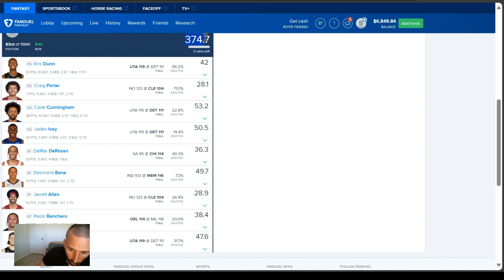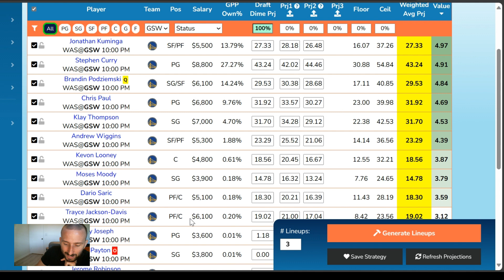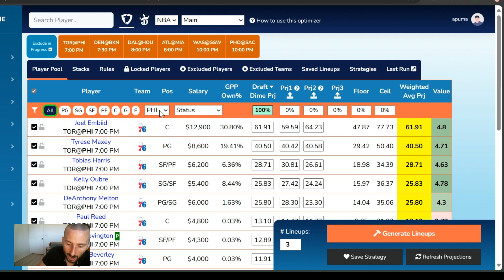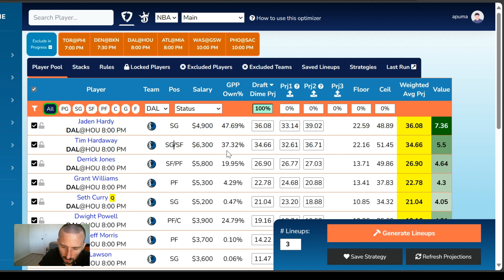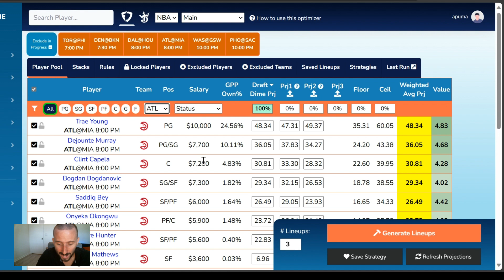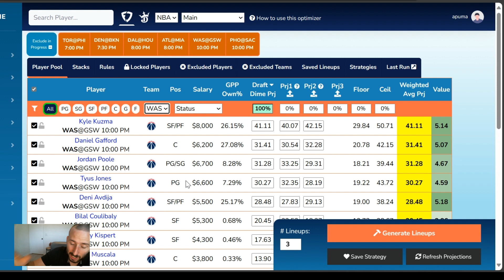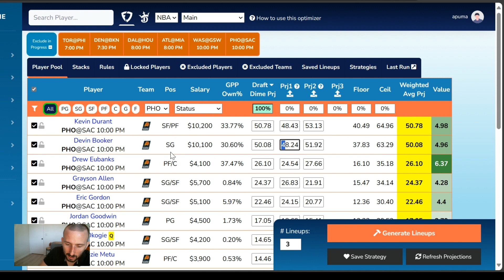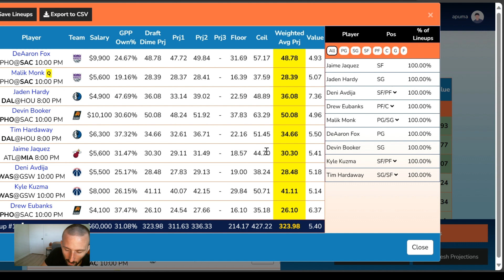NBA 12/22/2023 - FanDuel NBA Picks and Strategy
DFS Strategy Video and DFS Picks for 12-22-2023 for the main NBA FanDuel slate